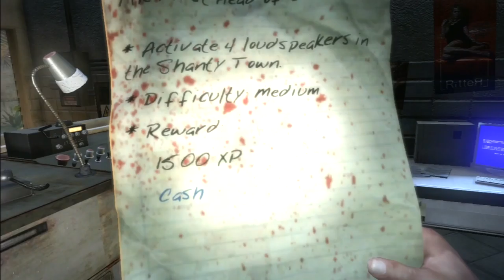Dead Island 1080p HD 60 fps Logan Carter 100% Walkthrough Act II Part 26 Message to the Masses